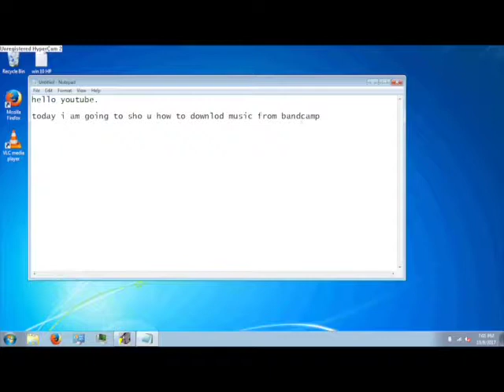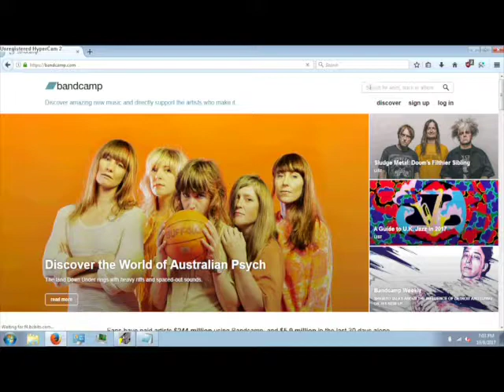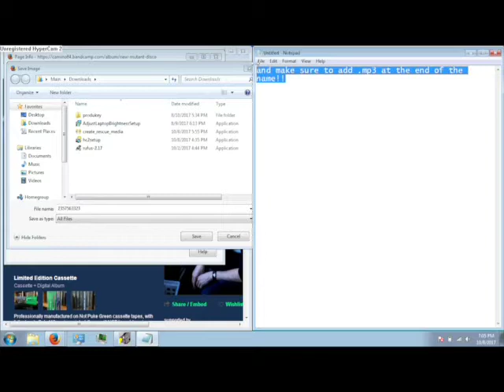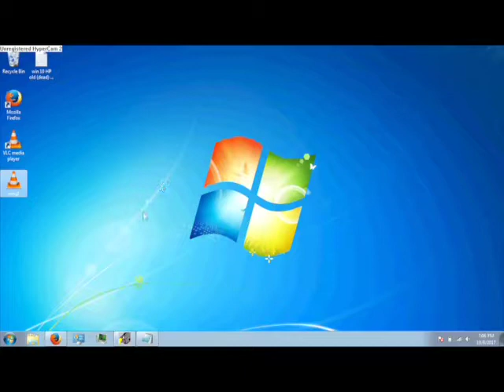How to Download Music from Bandcamp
A tutorial.